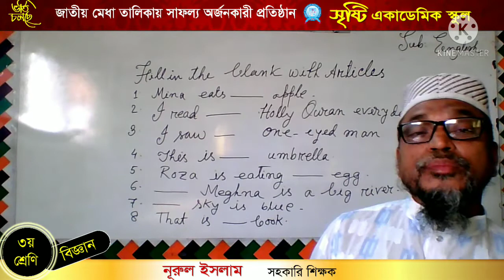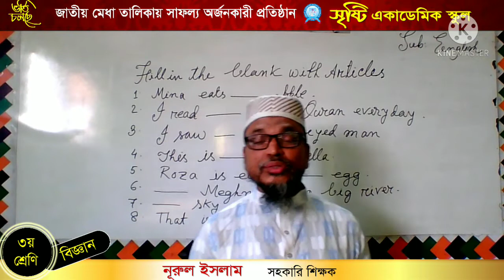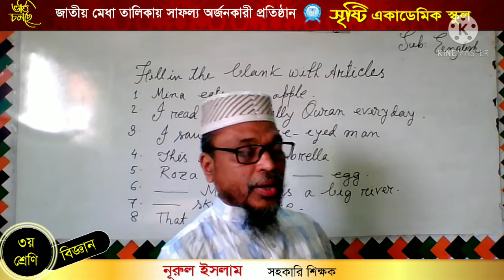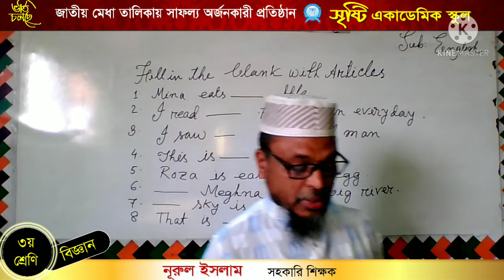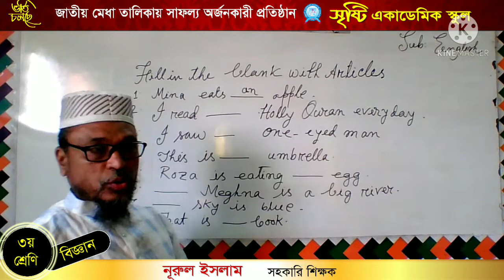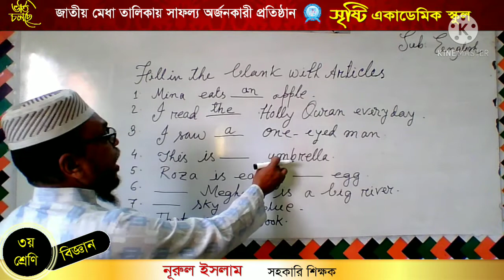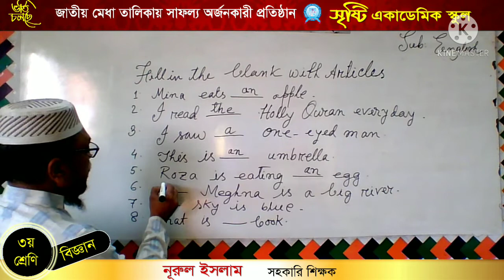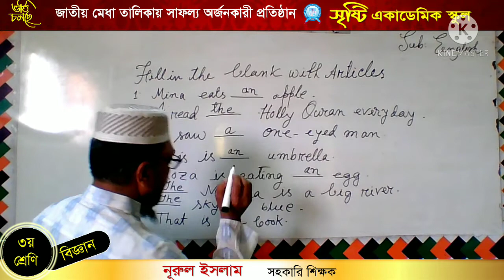নুরুল ইসলাম, তৃতীয় শ্রেণি, ইংরেজি(Article)